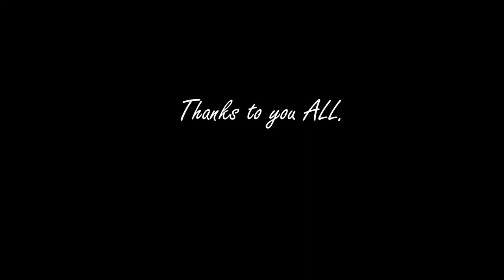Bach English Suite n.6 in d minor BWV 811, V.Gavotta I e II | IvoryC7 (Gabriele Cerofolini)